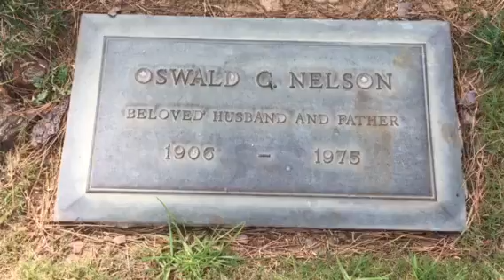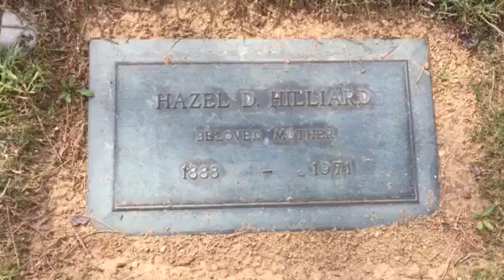Ozzy and Harriet Nelson's Graves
The Adventures of Ozzie and Harriet was an American sitcom, which starred the real-life Nelson family. After a long run on radio, the show was brought to TV, where it continued its success, initially running simultaneously on radio and TV. The series starred Ozzie Nelson and his wife, singer Harriet Nelson.